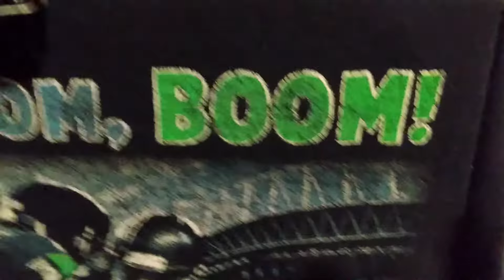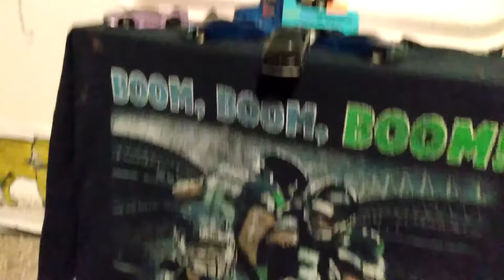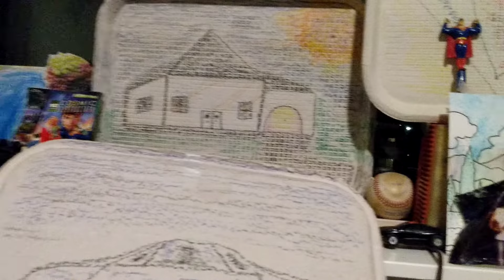October 30, 2020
I have no owner ship to the music